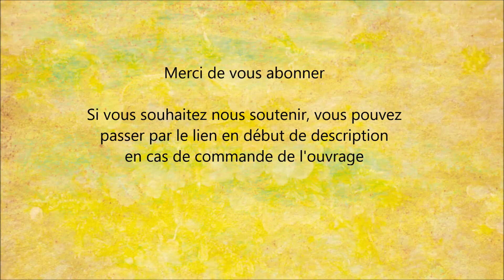Les Gaulois réfractaires demandent des comptes au Nouveau Monde - Philippe de Villier -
Pour lire le résumé et commander le livre " Les Gaulois réfractaires demandent des comptes au Nouveau Monde " sur Amazon :
Information : en cas d'achat de l'ouvrage dans les 24h qui suivent le clic du lien ci-dessus, nous touchons une petite commission. C'est une façon pour vous de soutenir le travail du Petit Coin Lecture. Ceci nous permet de ne pas mettre, pour votre confort, de publicité dans les vidéos. Le prix du livre reste le même. Merci pour votre soutien.

Ces programmes permettent de placer des liens permettant de rediriger les visiteurs sur les produits qui les intéressent. Ces liens sont susceptibles de générer une commission si le produit est acheté dans un certain délai (24h Amazon, 10 jours Fnac)